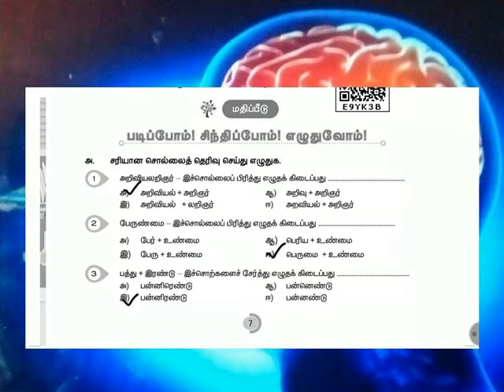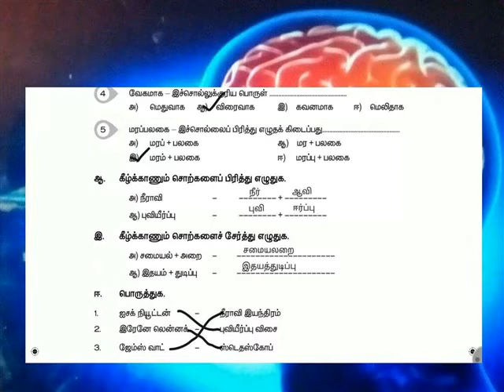அறிவின் திறவுகோல்=EXS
ஐந்தாம் வகுப்பு / தமிழ்ப்பாடம் / பருவம் 2 / இயல் 1/ அறிவின் திறவுகோல்.